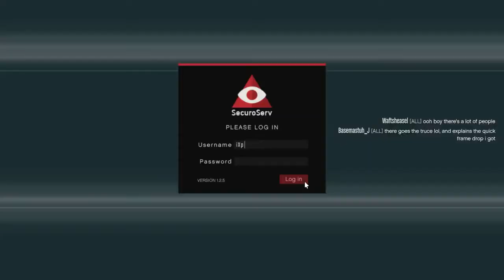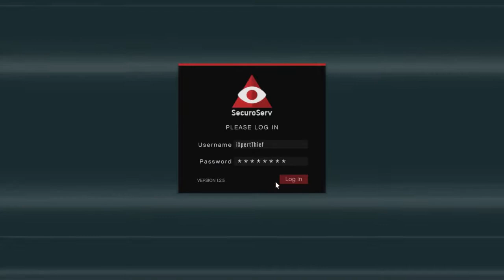GTA 5 Online STEALING AND SELLING THE MOST EXPENSIVE LUXURY CARS! IMPORT EXPORT DLC GTA V Online